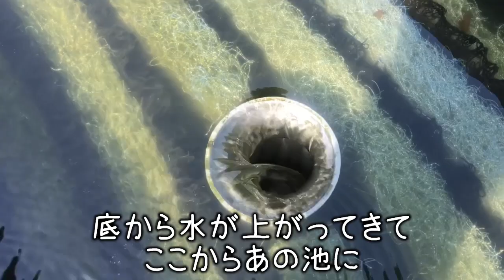理想の庭園【錦鯉】塩田養鯉場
当店の手がけた錦鯉の池の紹介です。
池製作の際は塩田養鯉場まで、お客様のご要望に応えいたします。